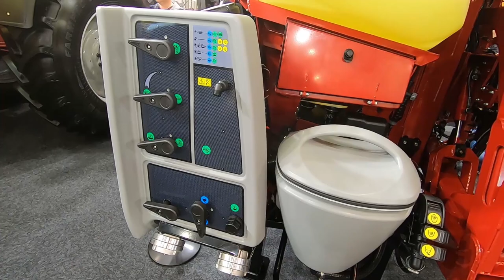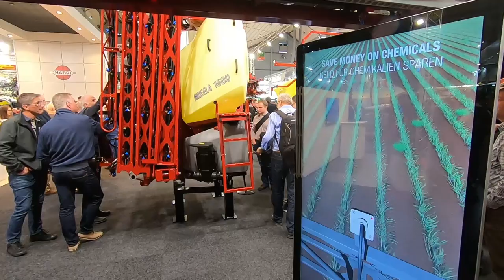Nowy opryskiwacz ze zbiornikiem 1200-2200 litrów. Hardi Mega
Bogdan Kozień z Hardi Polska prezentuje opryskiwacz Hardi Mega.